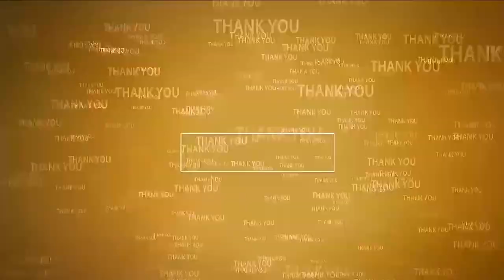మూడు ప‌ల్టీలు కొట్టిన ఆటో | Auto Accident | Podalakur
ఆరుగురికి తీవ్రగాయాలు... ఇద్ద‌రి ప‌రిస్థితి విష‌మం
క్ష‌త‌గాత్రుల‌ను నెల్లూరు ప్ర‌భుత్వాసుప‌త్రికి త‌ర‌లింపు
పొద‌ల‌కూరు ప‌ట్ట‌ణ స‌రిహ‌ద్దులో ఘ‌ట‌న‌